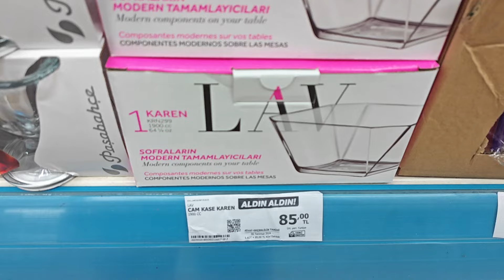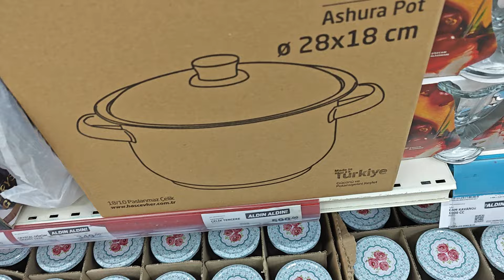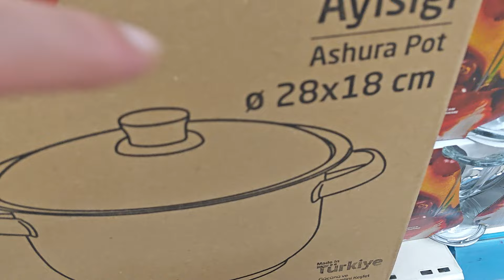a101🥰 ERKEN ÇEKİM